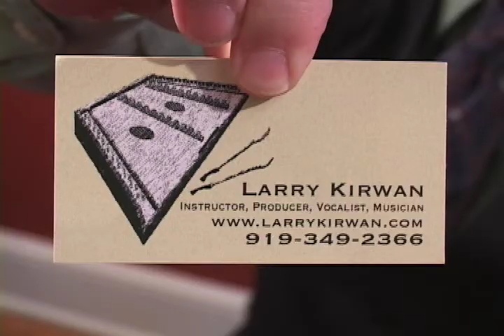Petronella.mov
Larry Kirwan plays his hammered dulcimer at an art event in Wake Forest, NC